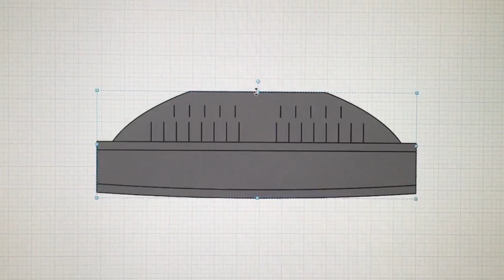Convert your old CRT TV to LCD and LCD to OLED TV